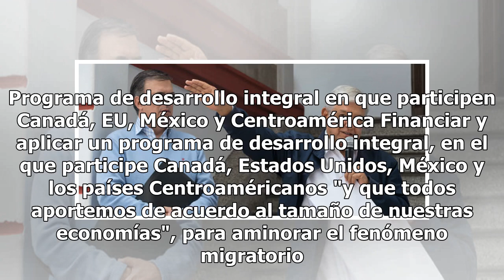AMLO plantea programa con EU, Canadá y Centroamérica para disminuir la migración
Conferencia de AMLO y Jimmy Morales Pronunciamiento conjunto. El Presidente electo, Andrés Manuel López Obrador, y el mandatario de Guatemala, Jimmy Morales. Posted by Regeneración on  Tuesday, August 28, 2018 Jimmy Morales, presidente de Guatemala Por su parte el presidente de Guatemala, Jimmy Mora...